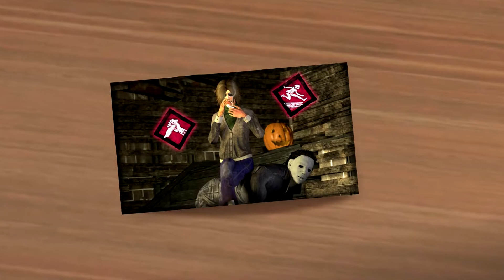Laurie's Toxic, Yet Bizarre Adventure! [Halloween Special]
I've Decided to make another one of these DBD videos for Halloween, I will leave links for the channels that provided the music in a few hours, Thank you!